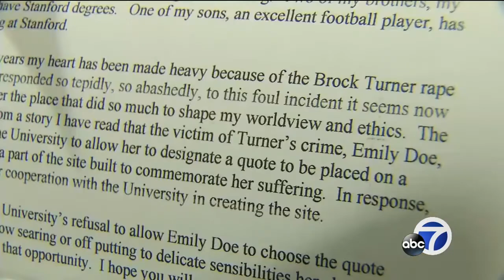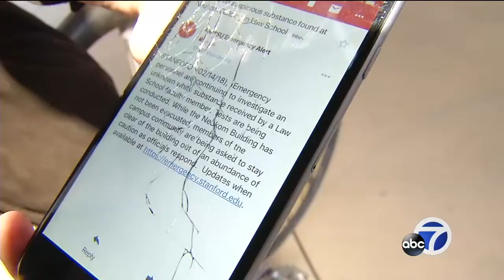Note to Stanford professor threatens 'I am going to treat you like Emily Doe'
Stanford law professor, Michele Dauber, received a threatening letter containing white powder Wednesday. She opened the package in the law school faculty lounge and immediately called authorities.